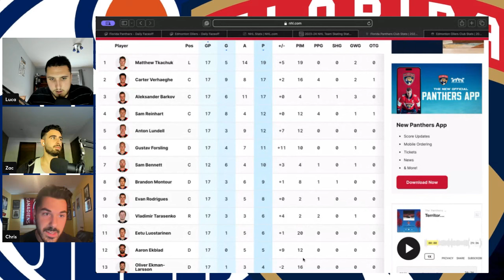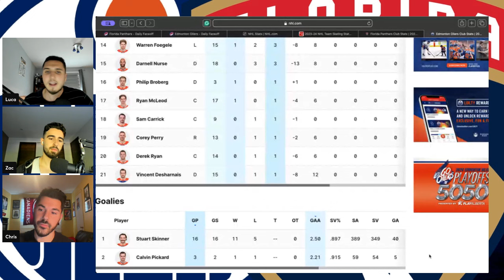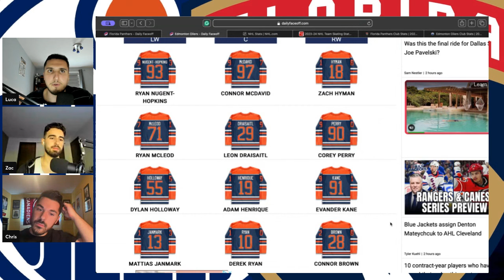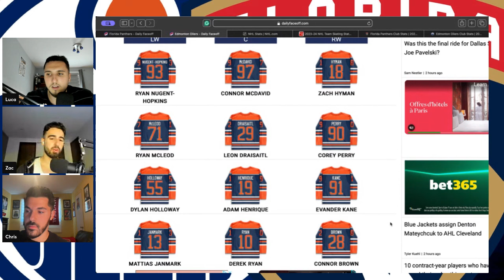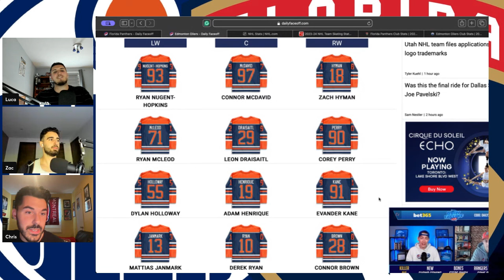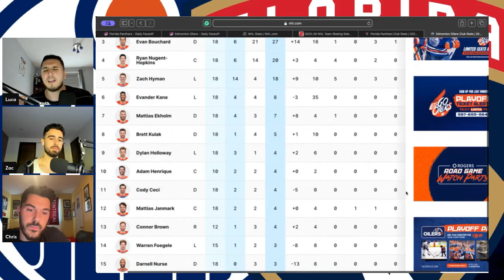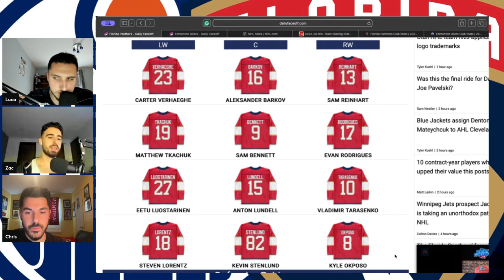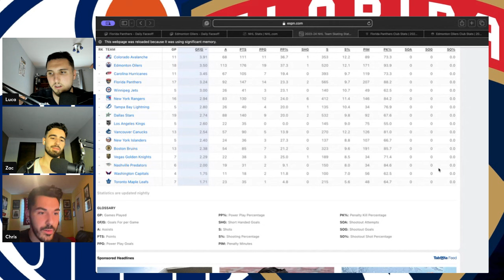Florida Panthers vs Edmonton Oilers: Who Wins the Stanley Cup? | 2024 NHL Playoff Predictions/Odds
The Edmonton Oilers will face the Florida Panthers in the 2024 Stanley Cup Finals! Who will win this Stanley Cup Final matchup?